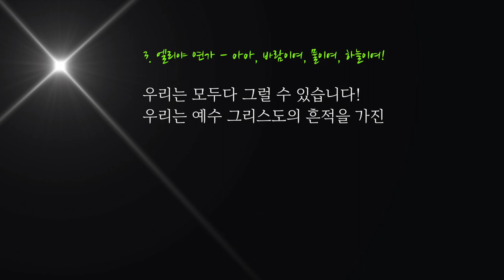이찬규 목사 5분 말씀 | 2021.10.31 | 위기 속에 빛나는 존재감 - 엘리야 | 열왕기하 2장 7~14절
위기 속에 빛나는 존재감 - 엘리야 (열왕기하 2장 7~14절)